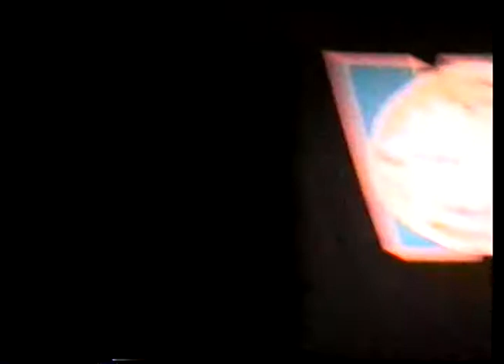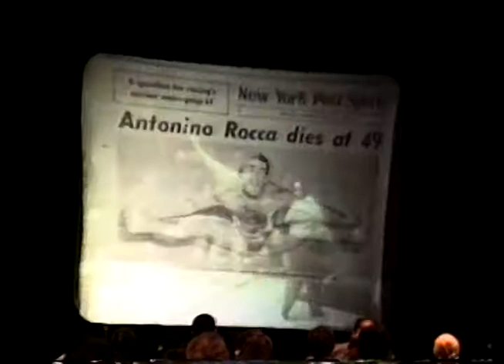WWF Hall of Fame 1995 Ceremony | FULL EVENT | Fan Cam Footage NEVER BEFORE SEEN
The 1995 WWF Hall of Fame was the event which featured the introduction of the third class to the WWE Hall of Fame. The event was produced by the WWF on June 24, 1995 from the Marriott Hotel in Philadelphia, Pennsylvania -- the same weekend as King of the Ring.

In March 2015 a condensed version of the ceremony was added to the WWE Network. Due to the original ceremony only being partially recorded and not originally intended to air, Gene Okerlund and Renee Young host the program with added commentary. This is the first time this event has been seen in its entirety, via fan cam.

Not only do we get to see many iconic Superstars inducted, we get to see WWF owner Vince McMahon introduce various Superstars in attendance throughout the event, including Bret Hart, Shawn Michaels, Razor Ramon, Hunter Hearst Helmsley, The Undertaker, IRS, and many others. At one point Vince acknowledges son Shane, wife Linda, daughter Stephanie, and in a rare appearance, his mother Juanita.

Here are a list of the WWF Hall of Fame inductees and who they were inducted by (the information on Wikipedia is mostly wrong):

Antonino Rocca- Posthumous inductee. One-time WWF International Heavyweight Champion. Pioneer of the acrobatic wrestling style. Inducted by former tag team partner Miguel Perez. Award accepted by wife Joyce Rocca.

"Big Cat" Ernie Ladd- Won several NWA regional titles, and was one of few professional wrestlers to have had a successful career in American football. Inducted by Bill Watts.

George "The Animal" Steele- One of professional wrestling's first monster heels. Inducted by actor Bill Murray via video from the set of his film "Larger Than Life."

Ivan Putski- One-time WWF Tag Team Champion. Inducted by son Scott Putski.

The Fabulous Moolah- A four-time WWF Women's Champion prior to her induction, her first reign is recognized as lasting a record 28 years. Inducted by Alundra Blayze

The Grand Wizard- Posthumous inductee. Long-time heel manager in WWF. Inducted by Lou Albano. Award accepted by friend Bob Colin.

Pedro Morales- One-time WWWF World Heavyweight Champion whose reign lasted nearly three years, and the first WWF Triple Crown Champion. He was also the first Latino to win the world title. Inducted by Gorilla Monsoon. Award accepted by Savio Vega.

Gregory Iron wrestles with cerebral palsy, a neurological disorder that affects the mobility of his right arm, hand and fingers. Trained by WWE NXT Superstar Johnny Gargano in 2006, Iron has conquered his disability and gone on to work with some of the top names in wrestling including "Stone Cold" Steve Austin, CM Punk, The Dudley Boyz, Tommaso Ciampa and many others.

Co-host Aaron Bauer has worked in the professional wrestling industry for over two decades. A jack-of-all-trades, Aaron has worked in the industry as a local promoter for ECW events, a manager, and has provided color commentary over matches for some of the biggest stars in WWE, WCW, ECW, AEW, Impact & ROH.

Kayfabe News: Unreal news about an unreal sport!

The Savage Stash: The Cream of the Crop for vintage & original pro wrestling merch!

Of The Dead Designs: Bringing Artwork To Life!

SBS Printing: T-shirt one color prints starting at just $5! Done in 3-5 business days!

Mystic Gear: If you get your pro wrestling gear from anyone but Mystic, you're making a mistake!

Follow @MysticGear on Instagram or contact Tania Martin on Facebook!

Special thanks to "Ajax" Alex Cantrell for creating the "Iron-On Wrestling" theme song.